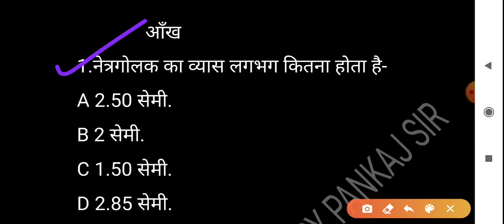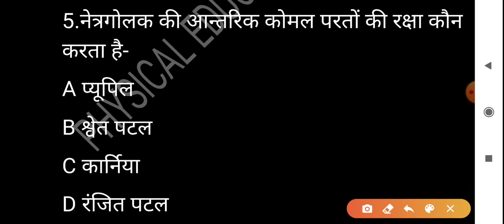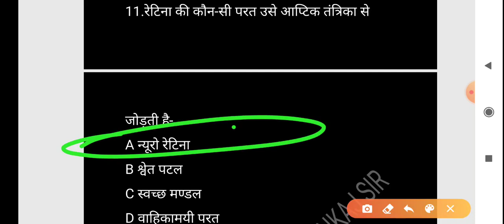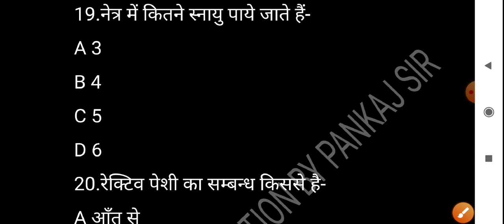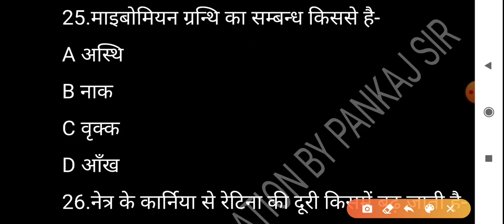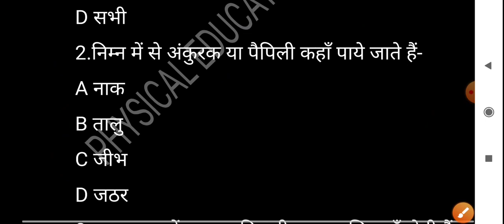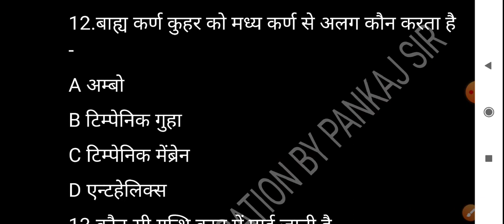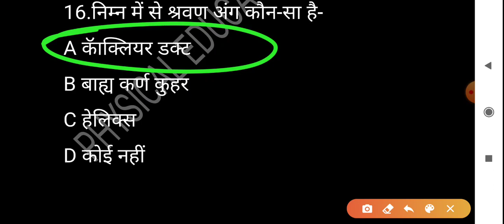Physical education (topic-ज्ञानेन्द्रियाँ) पार्ट-2 for tgt and pgt by pankaj sir